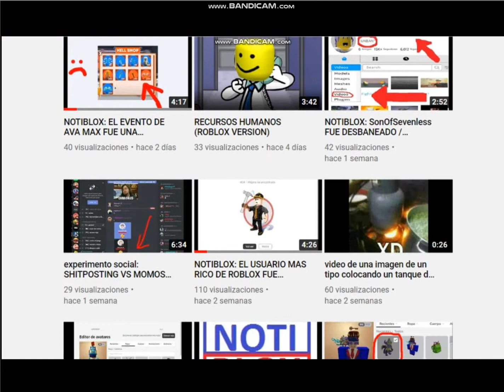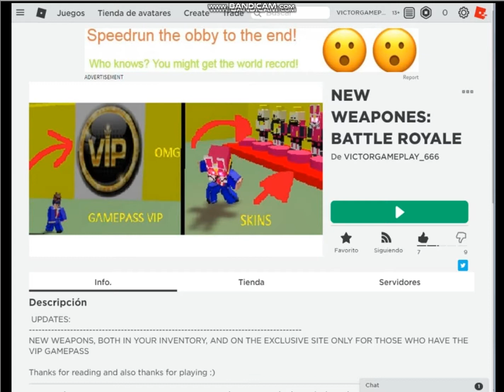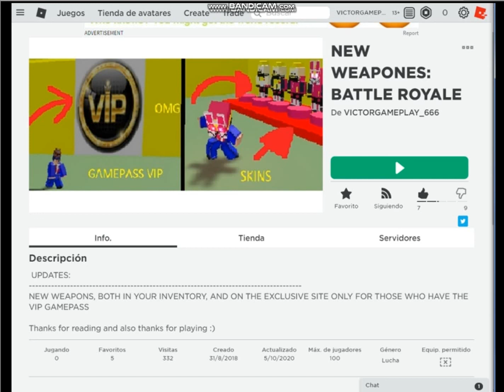NUEVAS ARMAS EN MI JUEGO DE ROBLOX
ABREME 7u7